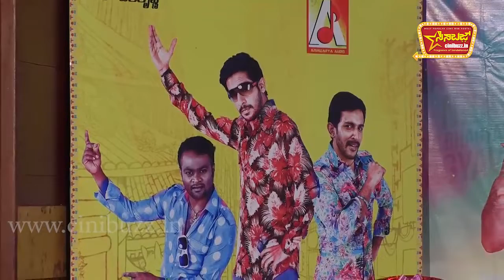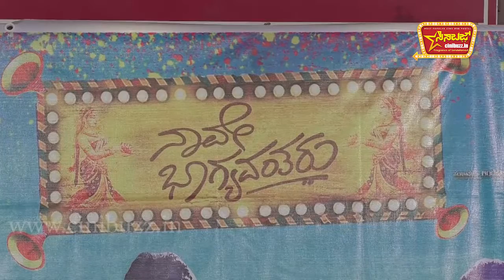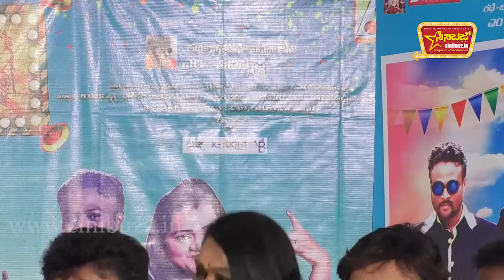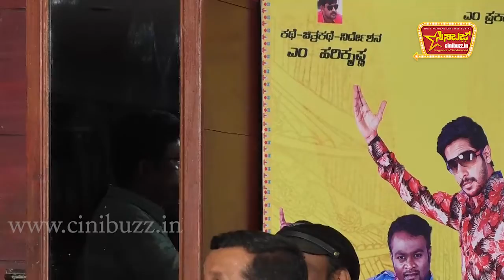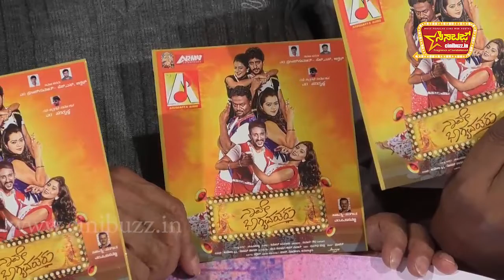New Kannada Latest Movie Nawhe Bagyavantru Pressmeet Covearge